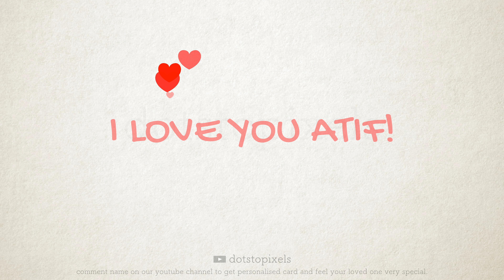ATIF عاطف | Whatsapp Status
Comment your loved one's name and get personalised card to feel her/him special.